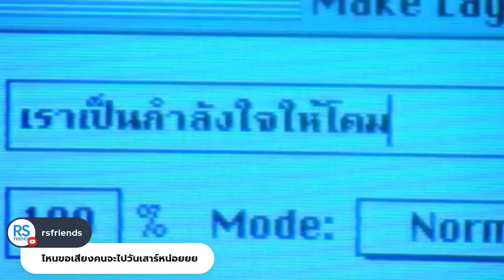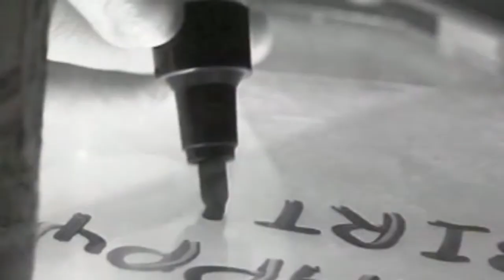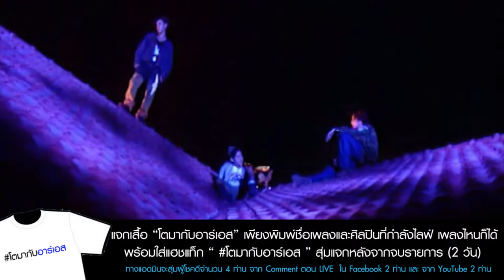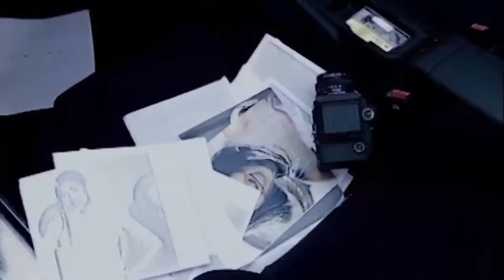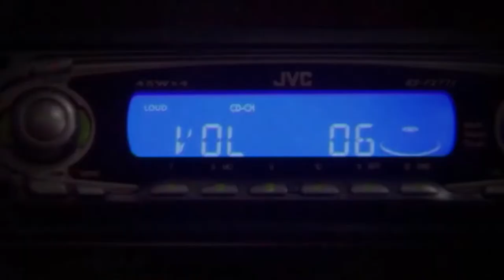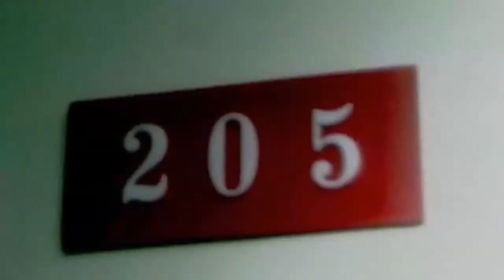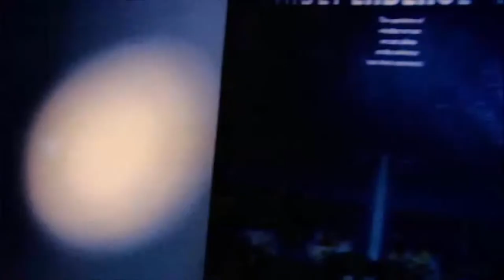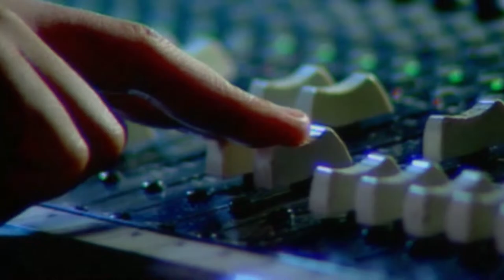พร้อมกันยัง กับ RS MEETING CONCERT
01:15 อย่าพูดเลย : ทัช ณ ตะกั่วทุ่ง
05:29 คิดถึงเธอ : Raptor
09:16 ยิ่งรักเธอ : Dome โดม ปกรณ์ ลัม
13:12 Siren Love : James เจมส์ เรืองศักดิ์
17:26 ถอนสายบัว : นุ๊ก สุทธิดา
20:52 บอดี้การ์ด : สมชาย เข็มกลัด
24:34 รมณ์บ่จอย : Lift-Oil
27:45 มันไม่จริง : BAZOO
31:27 มาเพื่อลา : ทัช ณ ตะกั่วทุ่ง
36:03 ไร้ตัวตน (Invisible) : James เจมส์ เรืองศักดิ์
42:28 ไฟตกน้ำ : ไฮแจ็ค
46:37 ONLY YOU : JR-VOY
50:45 ขอคืน : BoyScout บอยสเก๊าท์
55:40 ไม่เอาคืน : ดัง พันกร Dunk
1:00:07 หัวใจกระดาษ : อู๋ ธรรพ์ณธร
1:04:20 เวลา : Dome โดม ปกรณ์ ลัม
1:08:58 ซา : โมเม Momay
1:12:08 ปลอบเพื่อน : Raptor
1:16:07 เรื่องธรรมดา : James เจมส์ เรืองศักดิ์
1:21:44 แอบมีเธอ : Lift-Oil
1:27:00 โลกทั้งใบให้นายคนเดียว : เต๋า สมชาย
1:30:22 ลื่น : ทัช ณ ตะกั่วทุ่ง
1:34:04 ตะลึง : อนัน อันวา Anan Anwar
1:37:33 โธ่เอ๊ย : BAZOO
1:41:11 หลุดโลก : Vitamin A
1:45:18 เกรงใจ  : Raptor
1:49:30 UFO : Raffy & Nancy
1:53:53 ชอบคืนนี้ : เอิร์น-โมเม-แนนซี่ | The X-Venture
1:58:23 ล้น : JR-Voy
2:03:25 อยากรู้ความจริง : ทัช ณ ตะกั่วทุ่ง
2:07:09 ทุกวินาที : James เจมส์ เรืองศักดิ์